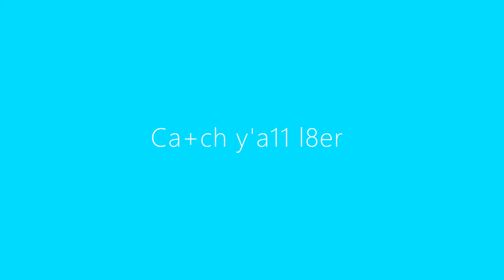TannMann64: Mirror Parts @ HENAO Sound Garden (04/30/2021)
Well, hey-o! Been a while since I uploaded on YouTube, why not make this comeback extra special?

My good bro Nick and his crew Mirror Parts have been jammin' down here in Orlando for a few years now, and now's the perfect time to get all my footage on YouTube! Starting from the beginning, this actually isn't their 1st show. But it's the 1st one I've ever attended. And Nicky's chill; He's allowing me to upload all I've got, so that I'll do.

     No crazy edits to distract you from the recap-ed concert, just a simple intro and outro before and after the good stuff.

     good night all of youzzz